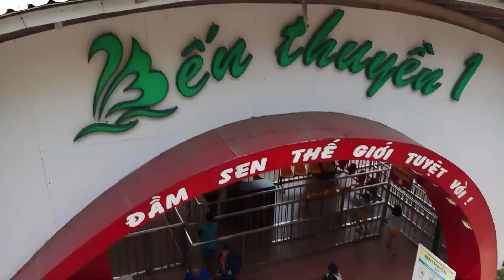SAU 20 NĂM TRỞ LẠI KHU DU LỊCH ĐẦM SEN CÙNG CON TRAI CƯNG ❤